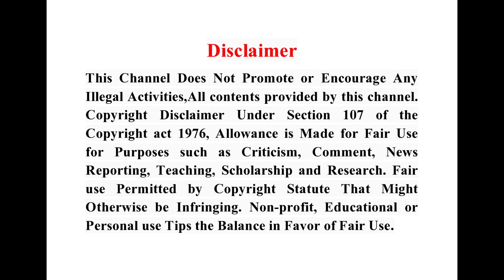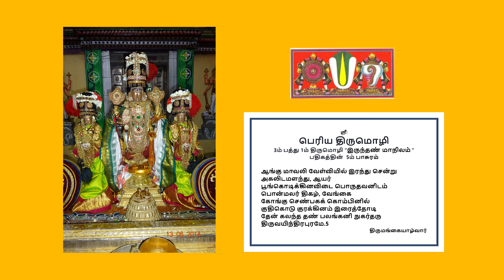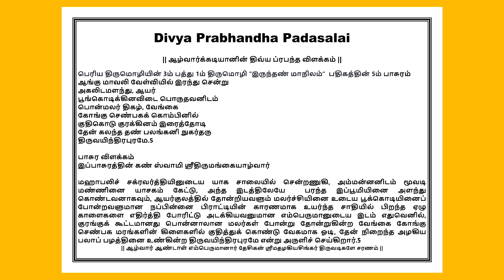நாலாயிரம் | பெரிய திருமொழி 3-1 ம் தசகம் இருந்தண் மாநிலம் பதிகத்தின் 5ம் பாசுர விளக்கவுரை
Kinchit Dharmam,
இந்த வீடியோவில் நம்முடைய DivyaPrabhandhaPadasalai சேனலின் ArulicheyalAmudham பகுதியில் ஸ்வாமி ஸ்ரீ திருமங்கை ஆழ்வார் அருளிய பெரிய திருமொழி 3ம் பத்து 1ம் தசகம் “இருந்தண் மாநிலம்“ பதிகத்தின் 5ம் பாசுரத்திற்கு அனைவரும் அறிந்து கொள்ளும்படியாக எளிய தமிழில் இனிய தமிழில் விளக்கம் அளிக்கப்பட்டுள்ளது.
வழங்குபவர்
ஸ்ரீஉவே
ஆழ்வார்க்கடியான்
பேரங்கியூர் பா ஸ்ரீனிவாசராகவாச்சார்யார் ஸ்வாமி
திருஎவ்வுள்

Friends
அன்பன்
ஆழ்வார்க்கடியான்
திருஎவ்வுள்